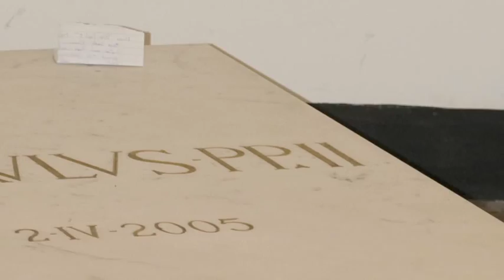Highlights from the Last Mass near the Tomb of Pope John Paul II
Every Thursday morning since the internment of the late pope John Paul II members of the Polish clergy have held a remembrance mass by the tomb in the crypt of St. Peter's basilica. This past Thursday, the 28th of April 2011, the last of these celebrations was held.  After the mass the crypt was closed off and the tomb opened so that the remains of the late pope could be moved to the new sarcophagus located in the upper basilica.

This footage was provided to us courtesy of Fr. Kazimierz Chwalek of the Marian Fathers of the Immaculate Conception  who had the opportunity to concelebrate the mass. To view the full story visit: